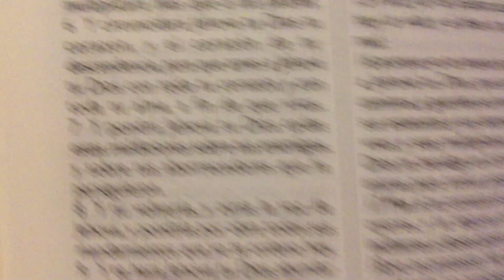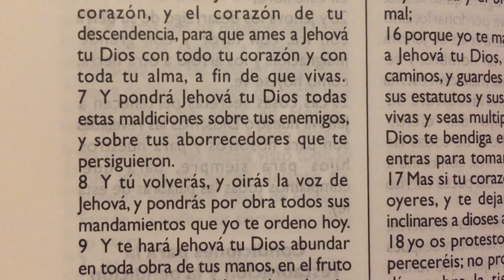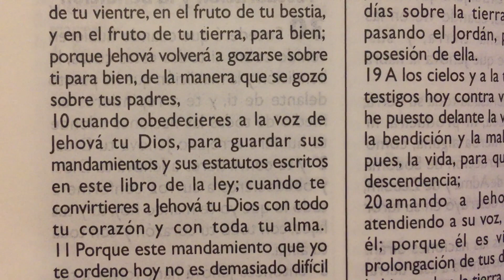Dios hará regresar a los exiliados